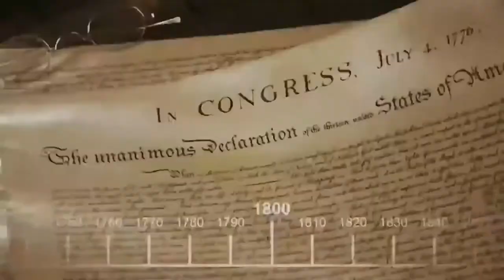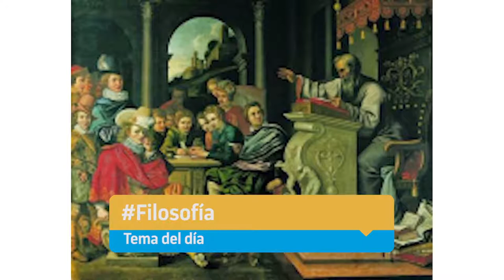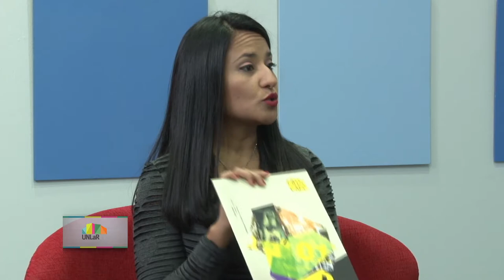Tomá Nota - Tema del día: Filosofía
Magazine semanal emitido por Canal 9 La Rioja, el miércoles 15 de mayo de 2019, a las 13 hs.
En el tema del dìa hablamos sobre Filosofìa, una herramienta para pensar.
Dialogamos con Aldana Cuello y Marianella Peña Polastri. Hablamos sobre el Filo Café y otras iniciativas interesantes que están realizando en la provincia.